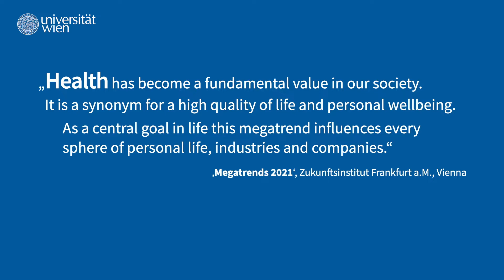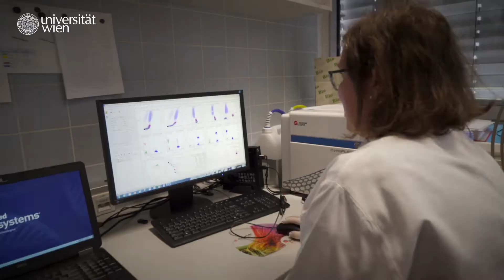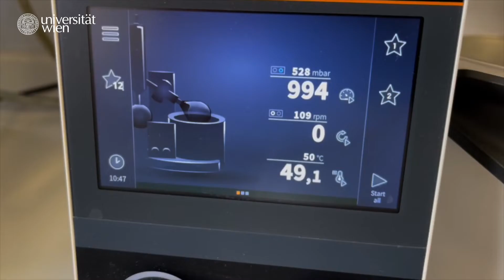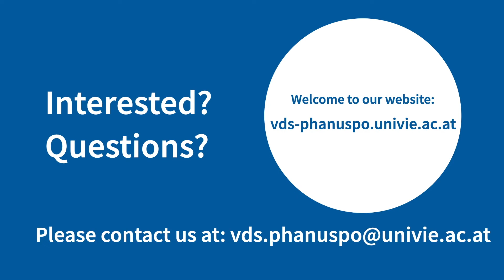Vienna Doctoral School of Pharmaceutical, Nutritional and Sport Sciences (PhaNuSpo)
This doctoral program intends to provide an internationally competitive scientific training of doctoral students in innovative pharma, food and sport research. The school wants to attract motivated students and to guide them towards scientific excellence and independence in a truly unique and dynamic multi-as well as interdisciplinary environment to finally become well-educated, open-minded and responsible graduates.

👉 Find out more about the Vienna Doctoral School of Pharmaceutical, Nutritional and Sport Sciences